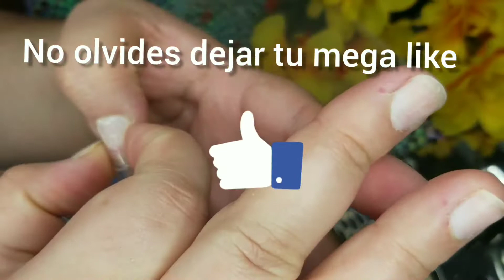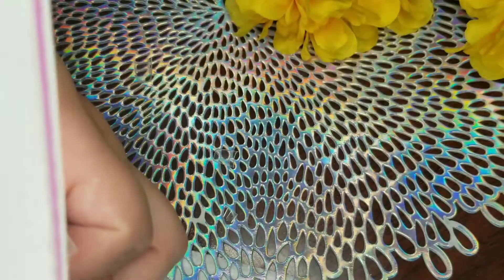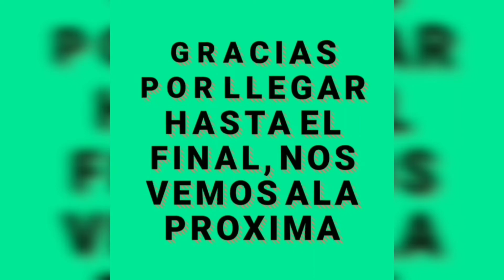uñas acrilicas cortas.mis primeras uñas acrílicas cortas. información del sorteo en la cajita de inf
les traigo uñas acrílicas cortas.
 mis primeras uñas cortas♥️❤😍😍😍
HOLAAAAAA.

QUIEN ESTA LISTO PARA GANAR PREMIOS.

ESTAREMOS DANDO UN PREMIO SORPRESA A NUESTROS FIELES SEGUIDORES!!!

REQUISITOS:

1 ESTAR SUSCRITO AL CANAL DE YOUTUBE(la casa de las ideas)

2 COMENTAR LOS VÍDEOS.
(Los vídeos de la semana que serán dos semanales)

3 COMENTAR CON UNA CAPTURA TU SUSCRIPCIÓN.
Sube una foto de la captura de tu suscripción a nuestra pagina(la casa de las ideas, o enviala al correo electrónico que te estaré proporcionando  (el correo es solo para las fotos o negocios. Gracias)

Estaré eligiendo al ganador que aya comentado en el canal de YouTube
Los videos y cumpla con los demás requisitos.

No importa si no estás en EE.UU buscaremos la manera de entregarte tu premio!

POR TIEMPO LIMITADO !

Si tienen una duda dejen un comentario y les estaré respondiendo.

Videos los miércoles y sábados!

SEGUNDO  premio se entregará el Lunes 16 de noviembre estaré dejando la hora del envivo ese dia.

Gracias y será un enorme placer darte la sorpresa en recompensa a tu audiencia...